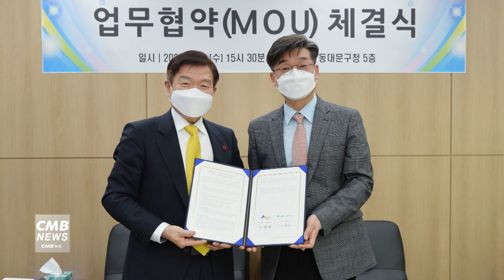[서울뉴스]용두어린이영어도서관 서울시립대학교 업무협약 체결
동대문문화재단 용두어린이영어도서관이
서울시립대학교 도시인문학연구소와
'지역의 문화 활성화와 문화 자원 교류를 위한 업무협약'을 체결했습니다.

이번에 체결된 협약은 각 기관이 보유한 자원을 연계해
지역의 교육, 문화를 다양한 시각으로 해석하고 경험할 수 있는
협력 사업을 추진하기 위해 기획됐습니다.

협약에는
도시인문학 관련 자료 및 연구 간행물의 교환을 포함한 학술정보의 교환,
도시인문학 관련 교육 및 학술분야의 교류 협력,
한국연구재단 ‘인문사회연구소 지원사업’ 관련 교육 및 학술교류,
인문학의 대중화를 위한 프로그램 및 인적교류에 관한 사항 등이 포함됐습니다.